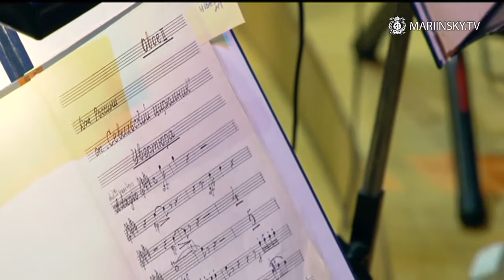Академия Юных Театралов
Академия Юных Театралов Мариинского театра
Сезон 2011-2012